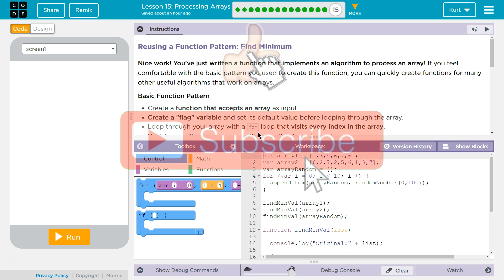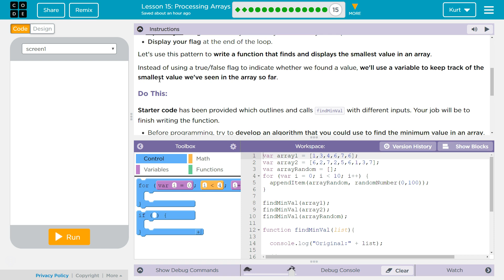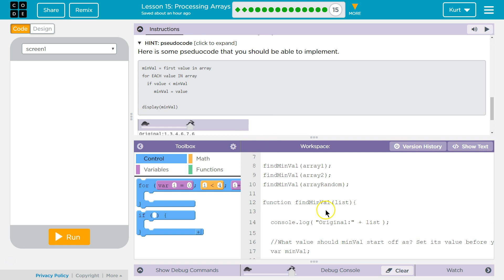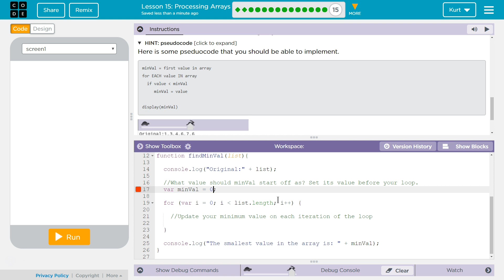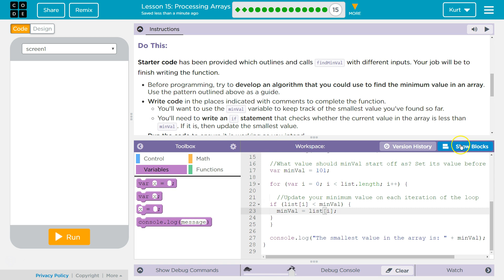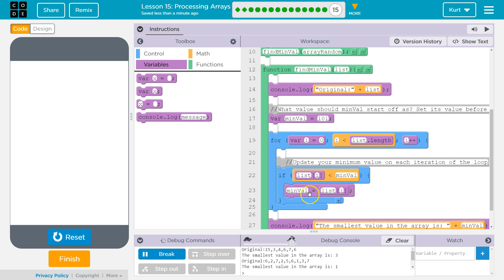Processing Arrays Lesson 15.15 Tutorial with Answers Code.org CS Principles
Processing Arrays, lesson 15, from Building Apps, unit 5 of Code.org's C.S. Principles course, is often used in AP Computer Science classrooms. Each part of the course challenges students to accomplish a new task while learning principles of computer science. In this video I walk through step-by-step how to get the right answer for this puzzle. Tutorials for other lessons is linked below.